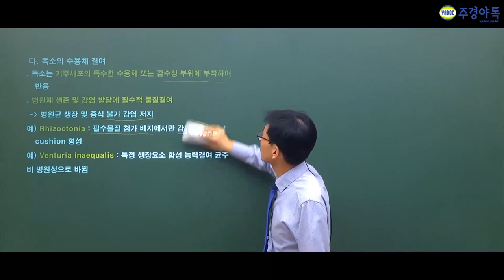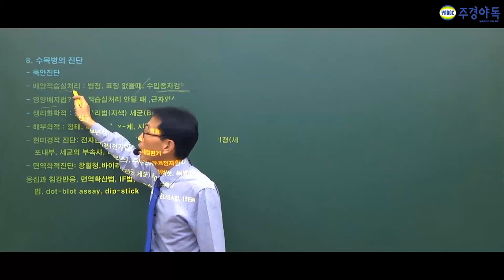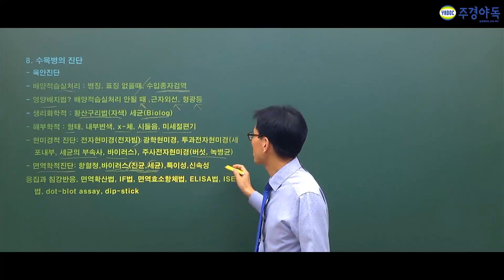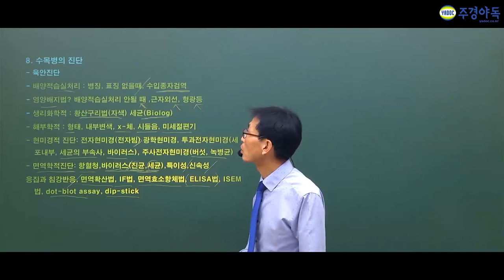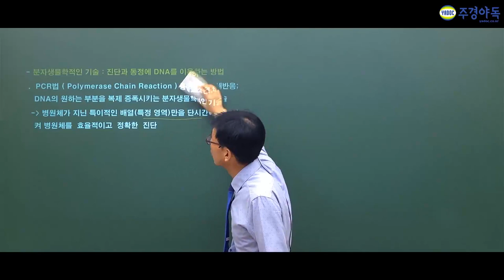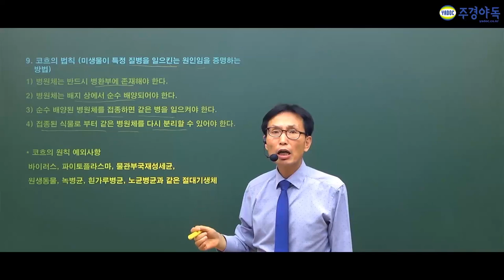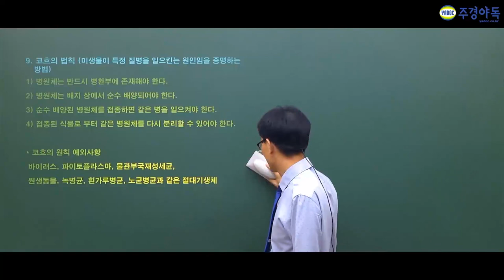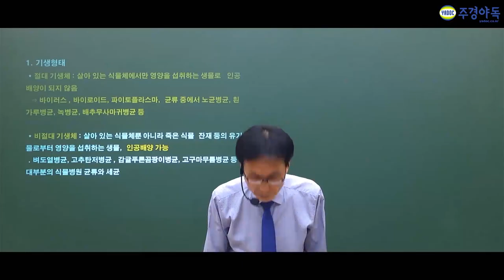나무의사 필기 수목병리학 코흐의 법칙 4가지와 예외사항은?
*코흐의 원칙 예외사항* 꼭 외워주세요.

한 번도 안 본 사람은 있어도 한 번 본 사람은 없는 명강의.!
합격의 단락까지의 사다리를 놓아드리겠습니다.